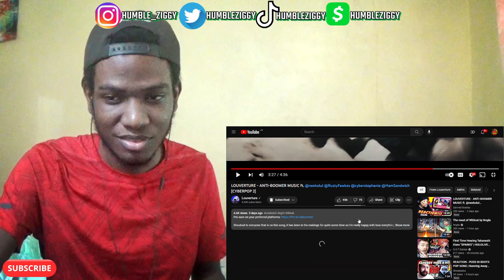BOOMERS ARE GONNA HATE THIS!!! | LOUVERTURE - ANTI-BOOMER MUSIC [REACTION]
BOOMERS NOT GONNA LIKE THIS!!! Today I'm Reacting To @LouvertureFrederic - ANTI-BOOMER MUSIC ft. @neekolul , @RustyFawkes , @cyberstephanie & @HamSandwich. GO RUN IT UP!